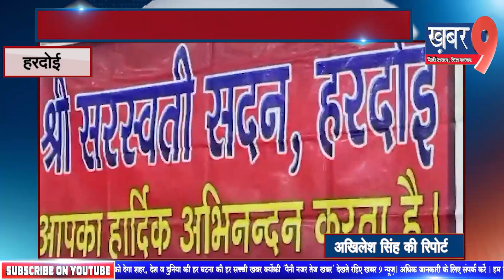सरस्वती सदन हिंदी दिवस समारोह का हुआ शुभारंभ ,मुख्य अतिथि रहें आंचलिक राजभाषा अधिकारी राकेश कुमार